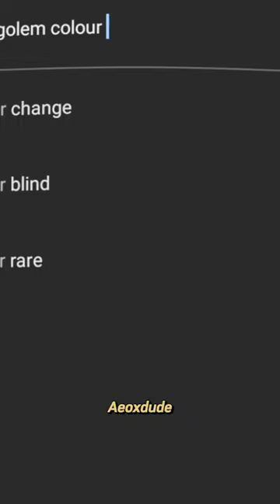Minecraft, But You Can't Touch The Color White